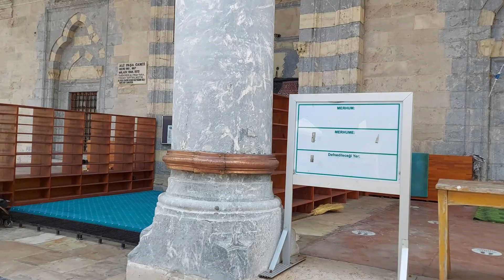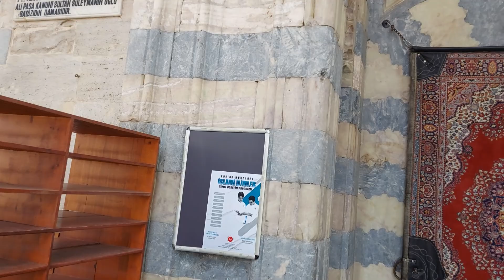Ali Paşa Camii - Tokat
Ali Paşa Bosnalı olup, Enderun’dan yetişmiştir. II. Bayezid’in kızı, Selçuk Sultan’ın kızından torunu olan Fatma Sultan ile evlenmiştir. Çeşitli saray ağalıklarında bulunduktan sonra, Erzurum (3 defa) Karaman, Bağdat, Sivas ve Anadolu Beylerbeyliklerinde görev yapmıştır. Ali Paşa Erzurum Beylerbeyi iken 10 Safer 980 (2 Haziran 1572) tarihinde hastalanarak vefat etmiştir. Temerrüd Ali Paşa, Erzurum Beylerbeyi olduğu sırada Sivas Defterdarı oğlu Mustafa Bey’in vefat etmesi üzerine Tokat’ta bir türbe ve yanına bir cami yapılmasını istemiştir. Caminin bitmesine yakın Ali Paşa’nın vefat etmesi üzerine ortaya çıkan maddi sorunlar sebebiyle, doğu ve batı tarafındaki duvar kalıntılarından anlaşıldığı üzere son cemaat yerinin dıştan ikinci bir kademe ile kapatılması planlandığı halde bundan vazgeçilmiştir.

Ayrıca aynı sebeple avluya dönemin imkanlarına göre daha mütevazi olan ahşap şadırvan yapılmış bu sebeple Tokat XVI. yüzyıldan günümüze orijinal süslemeleri ile ulaşan tek ahşap şadırvana sahip bir yer olmuştur. Kare gövde üzerine sekizgen bir kasnak üzerine oturan 11,50 cm çapındaki kubbesi ikisi kıble duvarına gömülü sekiz adet ayak ile taşınmaktadır. Kıble duvarı dışında taşıyıcı ayakların arası birer eyvan gibi düzenlenerek bu alanlar cami harimine kazandırılmıştır.

Yaş Meydan Mahallesi'nde bulunan cami, kuzeydoğusundaki türbe ve doğusundaki hamam ile birlikte bir külliye oluşturmaktadır. Portalinde kitabelik bulunmasına karşılık kitabesi olmayan yapının banisinin Temerrüd Ali Paşa olduğu son araştırmalarla belirlenmiştir. Ali Paşa'nın Erzurum Valiliği yaptığı sırada vefat ettiği ve vefat tarihinden hareketle külliyenin 1572 yılında yaptırıldığı düşünülmektedir. Caminin mimari özellikleri de 16.yy ikinci yarısından önceye tarihlenemeyeceğini göstermektedir. 1939 ve 1943 depremlerinde büyük hasar gören caminin onarımı 1953 yılında tamamlanmıştır. Dört yönde duvara gömülü sekiz adet fil payenin sınırlandırdığı kare planlı harim, nişlerle genişletilerek üzeri tromp geçişli, 11,50 cm çapında büyük bir kubbeyle örtülmüştür. Kuzey cephede yedi kubbeyle örtülü son cemaat yeri bulunmaktadır. Kuzey cephede iki renkli mermerden yapılmış taçkapıyla girilen harim, beden duvarlarında sağır kemerler içerisine yerleştirilmiş çift sıra pencereler, kubbe kasnağı ve kubbe eteğine açılmış pencerelerle aydınlatılmaktadır. Harim içinde güney duvarının ortasında bir mihrap ve yanında minber yer alır. Kuzeybatı köşedeki kare kaideli, çokgen gövdeli, tek şerefeli minare oldukça yüksektir. Avluda ise sekiz ahşap destek üzerinde taşınan piramidal külahla örtülü şadırvan bulunmaktadır. Cami beden duvarları ve minare tümüyle kesme taştan inşa edilmiş, örtü sisteminde tuğla malzemeye yer verilmiştir. Taçkapı, mihrap, minber ve son cemaat yeri sütunlarında mermer kullanılmıştır. Mihrap ve minber sade tutulmasına karşılık, iki renkli mermerden yapılmış taçkapı anıtsal görünüşlüdür. Kasnak ve kubbe yüzeylerine kalemişi tekniğinde bitkisel bezemeler yapılmıştır (Gabriel,1934; Uysal,1987; Seçgin,1997). Ali Paşa Türbesi Ali Paşa Camiinin kuzeydoğusunda yer alan türbe kare planlı, tromp geçişli kubbeyle örtülü bir yapıdır. Sekizgen kasnak üzerine oturan kubbe dıştan kurşun kaplıdır. Batı cephesinde baldaken tarzında bir sundurma bulunmaktadır. Kuzey, güney ve doğu cephelerde birer penceresi bulunan türbeye batı cephedeki kapıyla girilmektedir. Türbe içinde yüksek bir platform üzerinde, Ali Paşa, eşi ve oğluna ait üç adet sanduka yer almaktadır. Düzgün kesme taştan inşa edilmiş türbenin sundurma kemerlerinde tuğla kullanılmıştır.